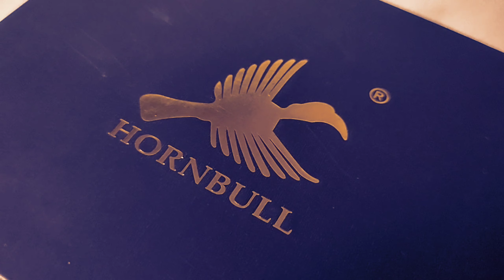MENS GENUINE LEATHER WALLET CHEAP !!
This is HORNBULL LEATHER WALLET GREY COLOR (PRICE MAY BE VARY ACCORDING TO THE SALE)